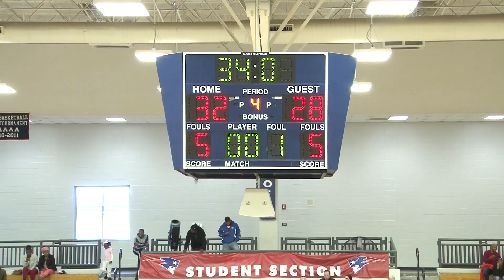2.3.18 6th Grade GBL Semifinals - Buford vs. PR @ Berkmar High School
The 6th Grade Buford Wolves battle the Peachtree Ridge Lions at Berkmar HS.  The semifinal winner goes to the championship next week on 2/10.
The Buford Wolves don the green jerseys while the Peachtree Ridge Falcson are sporting their white uniforms.Game time is 3 pm at in Lilburn, Georgia.